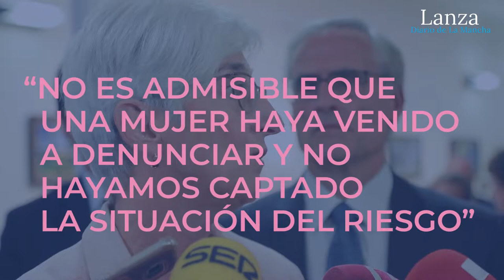Jornadas de fiscales especialistas en violencia machista en Ciudad Real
La fiscal general del Estado María José Segarra ha pedido “un ejercicio de autocrítica” a los fiscales especialistas en Violencia sobre la Mujer de España que celebran su reunión anual por primera vez esta semana en Ciudad Real. “En las salas de juicios podemos desmontar a una víctima con la mirada”, ha dicho Segarra, que ha sugerido a jueces y fiscales más empatía con las víctimas, para saber captar el riesgo.
“No es admisible que una mujer haya venido a denunciar y no hayamos captado la situación del riesgo en la que se encontraba y que eso termine en una agresión o un asesinato”, ha agregado.

Más mujeres asesinadas y más denuncias
En un año en el que han aumentado las mujeres asesinadas por violencia machista (46) y siguen subiendo denuncias y quebrantamientos de condena, Segarra ha hecho hincapié en no caer en la autocomplacencia, y se ha referido al alto porcentaje de sobreseimiento de asuntos en esta materia (superior a otras penales) y a la cantidad de sentencias absolutorias.
La fiscal general del Estado ha inaugurado esta mañana en Ciudad Real las jornadas de especialistas en materia de violencia sobre la mujer que sitúan a la fiscalía de Ciudad Real estos dos días a la vanguardia de la lucha judicial contra la violencia de género, con repaso a cuestiones como la violencia sobre los hijos y familiares, el quebrantamiento de medidas cautelares y la valoración del riesgo, en formado de mesa redonda de las que después se extraen conclusiones.